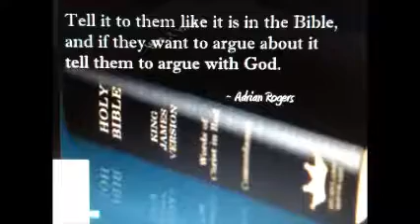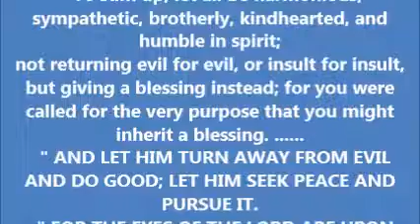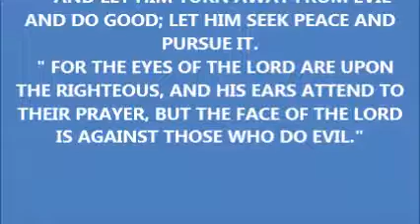THOUGHT FOR THE DAY PASTOR PETE 03 18 2015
ALIENS YES ... BUT WE MAY BECOME ILLEGAL ALIENS 1PETER 1:1
GOD'S WORD VS LAW OF LAND